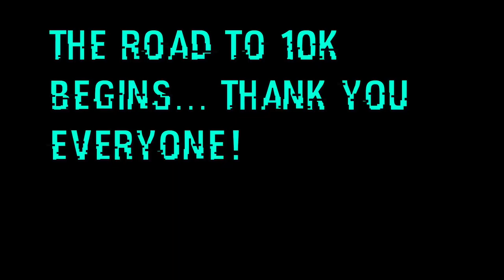SOLO MONEY GLITCH*INFO*NEW*UNLIMITED MONEY GLITCH COMING SOON*RETRO DUPLICATION GLITCH GTA 5 ONLINE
THIS IS ANOTHER BRAND NEW ROLLEEZY VIDEO WITH A WHOLE LOT OF INFORMATION FOR YOU GUYS ON THE CURRENT WORKING SOLO UNLIMITED MONEY GLITCH, AS WELL AS A NEW CAR DUPLICATION GLITCHG COMING TO GTA 5 ONLINE. THIS DUPLICATION GLITCH WILL ALLOW YOU TO DUPE ANY CAR IN GTA 5 ONLINE. THE MOST EXPENSIVE CAR IS THE ELLEGY RETRO SO GET READY FOR THAT GLITCH COMING SOON. FARTCREW CHECK THE PINNED COMMENT OF THIS VIDEO FOR ANY LINKS OR IMFORMATION MENTIONED IN THIS VIDEO, ENJOY!

QUESTIONS?? REQUESTS?!?

WORKING MONEY GLITCHES

*MY MOST IMPORTANT & BEST VIDEOS TO WATCH*